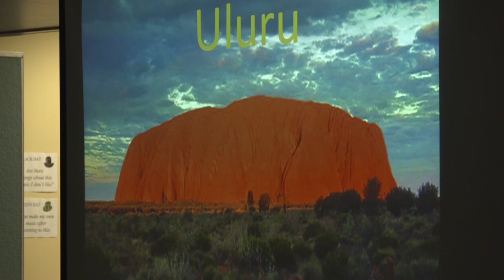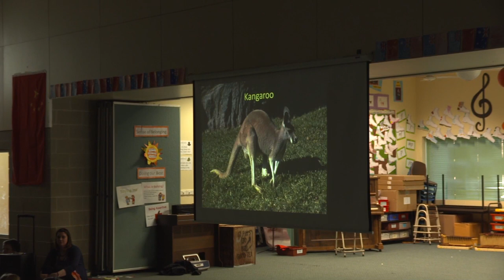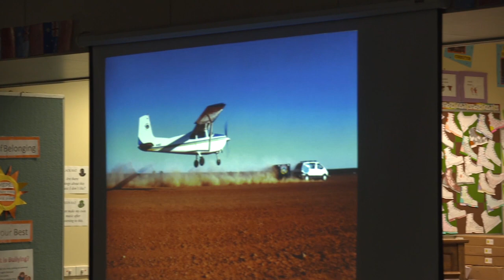Welcome to Chengbei Primary School (Part 3)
Part 3 of our welcome to Chengbei Primary School at Mooroolbark East Primary School, Wednesday 31st July 2013.